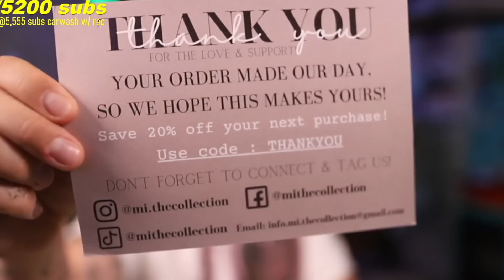Opening Packages Ya’ll Sent Me (Kian’s Reaction!!)